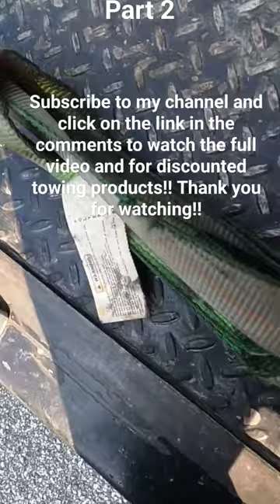Using skates to load a car wheels turned locked no key#rollback#flatbed#towtruck#wrecker#tow#viral.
Loading a locked car no keys onto a peterbilt rollback flatbed towtruck using mytee skates. click this link to buy the most affordable towing equipment out there. i sincerely appreciate every single one of you that has watched and subscribed to my channel. I will not stop uploading I've uploaded videos 7 days a week and have not stopped. Thanks for supporting this crazy dream of mine. I can't believe how fast the channel is growing and I owe it all to you guys. Thanks to each and everyone of you from the Malone family. youtube youtuber tow towing towtruck peterbilt wrecker video video rollback. youtube youtuber wrecker video youtube tow youtuber wrecker towtruck video shortvideo rollback .